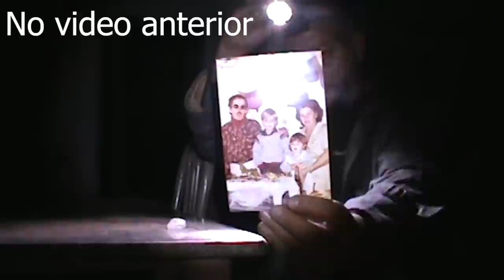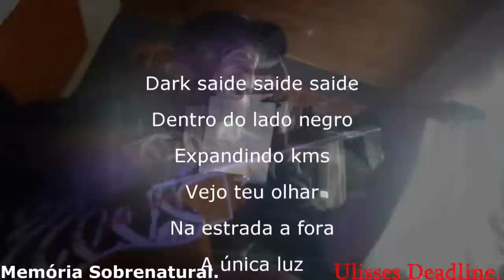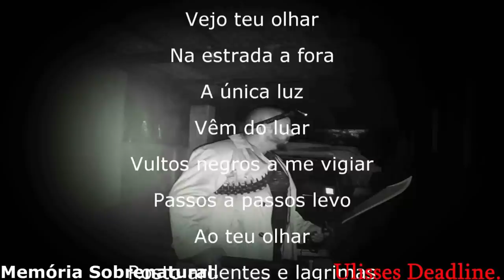Memória Sobrenatural : Tempo Carnal ( o fim ) Parte 05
Está é a quinta parte de uma minissérie dividida em capitulos